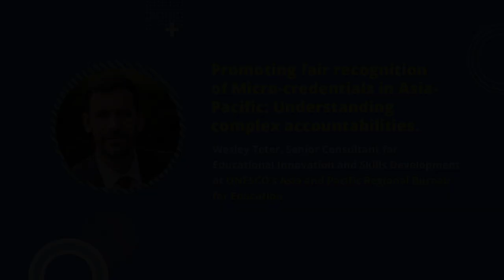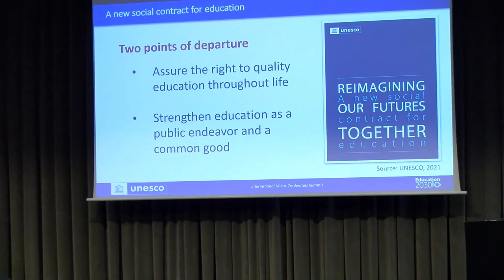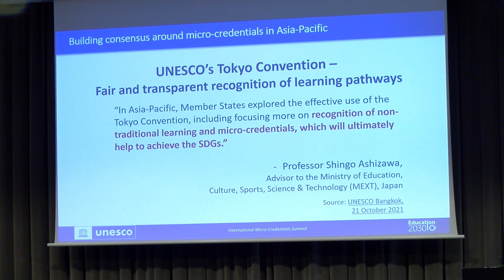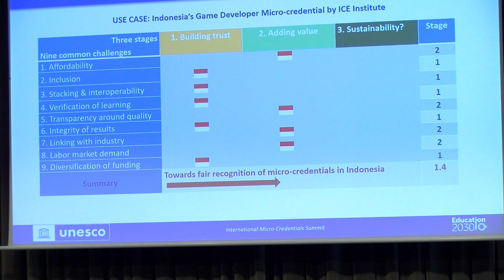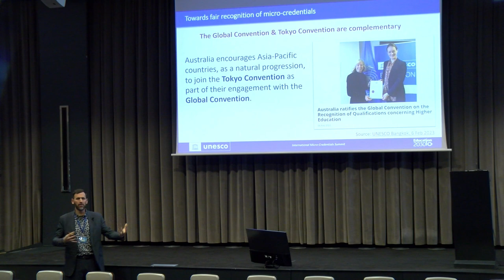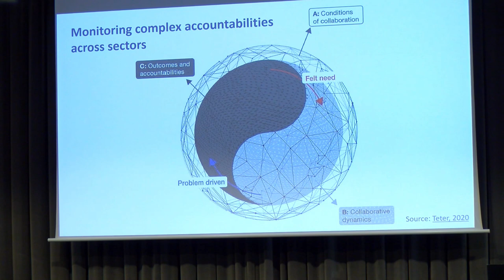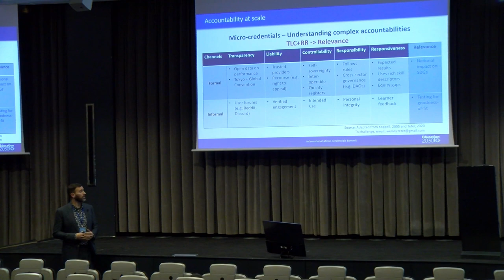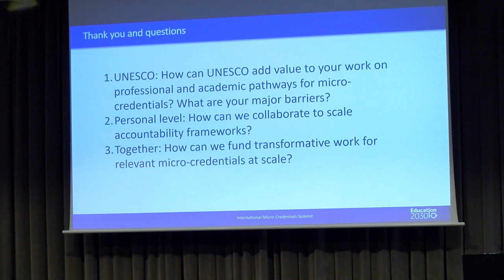Wesley Teter - Promoting fair recognition of Micro-credentials in Asia-Pacific: